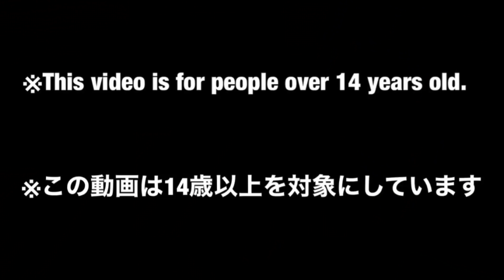【DX Power Rangers Zyuohger #1】🦅🦁🦈🐘🐅マイクラロボ⁉︎ジュウオウジャーのジュウオウキングで遊んでみた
動物戦隊ジュウオウジャーから「ジュウオウキング」の動画です。

【目次】
00:00   ダイジェスト
02:31   組み立て
07:49　ジュウオウキングに合体(1,2,3)
09:41　ジュウオウキングに合体(1,4,5)

【商品】
ジュウオウジャーの5人のキューブアニマル。それぞれ動物をモチーフにしています。
ジュウオウイーグル→キューブイーグル
ジュウオウシャーク→キューブシャーク
ジュウオウライオン→キューブライオン
ジュウオウエレファント→キューブエレファント
ジュウオウタイガー→キューブタイガー

キューブ→アニマル→合体とプレイバリューは高いですね。
変形は単純ながらそれなりに動物に見えるのが面白いところ。
キューブから変形する特徴があるので、キューブの味を残しつつアニマル形態をデザインしたのでしょうね。個人的には大好きですw
単純なラインのデザインで安っぽくなりがちですが、そこはびっしりとモールドを入れることで
情報量が増えメカの説得力が増していると思いますね。

合体方法は単純明快！キューブを重ねるだけ！合体が単純なおかげでストレスなく遊べて何回も合体させてしまうくらい魔力を持った商品だと思います。

変身アイテムでは、有名声優のチョーさんが担当。チョーさんと言えばNHKのたんけん「ぼくのまち」に出ており手書きで地図を書いていたのが印象的ですね。最近では「ONEPIECE」のブルックやいないいないばぁではわんわんの中の人と声を担当していますね。